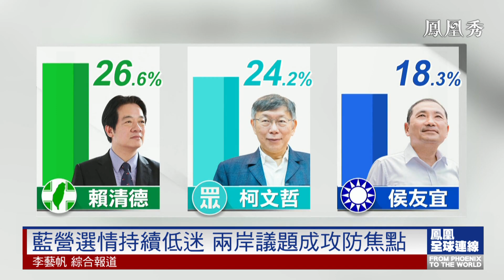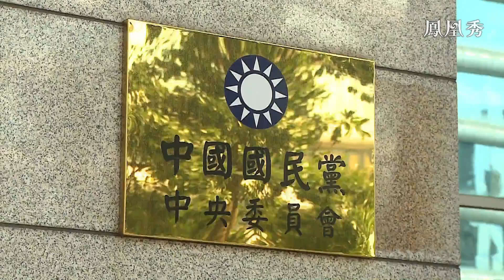民調低位徘徊如鯁在“侯” “激活”兩岸議題逆風翻盤？｜從兩岸路線到金牌人馬，候友宜複製馬英九能湊效嗎？｜台灣 ｜鳳凰全球連線20230706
台灣大選藍綠白三方廝殺之際，國民黨候選人候友宜日前首度表態支持九二共識。至此侯友宜的兩岸議題立場日漸清晰：政治上，接受九二共識；經濟上，重啟服貿談判；軍事上，恢復四個月服兵役期。國民黨的兩岸政策主基調主打和平。輿論認為，候友宜正選擇重回馬英九的兩岸路線，試圖爭取深藍選民支持。民調低迷的侯友宜為了扭轉頹勢，請出馬英九時代擅長打選戰的傳奇人物“金浦聰”出山，擔任競選辦公室執行長；從兩岸路線到金牌人馬，候友宜複製馬英九能湊效嗎？